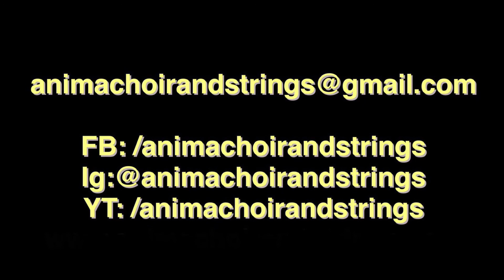The Way You Look Tonight | Anima Strings Trio at Okada Manila | Corp event | Trio, Quartet Musicians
In this video, Anima Strings Trio performs a cover of "The Way You Look Tonight" at a corporate event at Okada Manila. Our Keyboardist, Violinist and Male vocalist make up this Trio ensemble.

Wedding and Jazz strings Quartet and Trio musicians in Manila. Anima Strings for Corporate event and weddings in Manila and Tagaytay.

As a leading and trusted name, Anima Choir and Strings has upcoming performances as a church choir and musicians for wedding ceremonies and reception entertainment all across Metro Manila including Alabang and Antipolo, and nearby wedding destinations like Tagaytay, Batangas, Clark and Subic all year round.